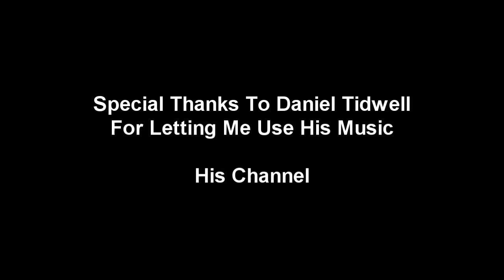Runescape NightmareRH's Video Contest Voting!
Please watch all 5 videos before picking the one that you think should be the contest winner. In order to vote just "Like" the video that you feel should win the contest and in two days the video with the most Likes win, thanks